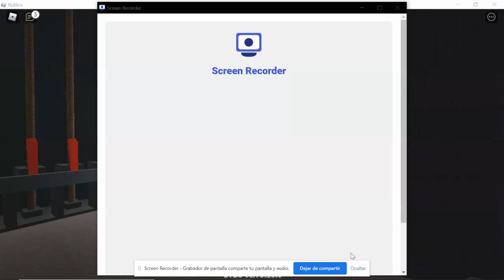TALKING TO THE MOON ;; DANCE YOUR BLOX OFF - SOLO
↪le moon↩⪦

any infoo °
❣Game: Dance Your Blox Off (dybo)⁂
Follow me ✨
My username : AnitaMolly
Wins: 882

× Info music ⨠
Talking to the moon (cover)